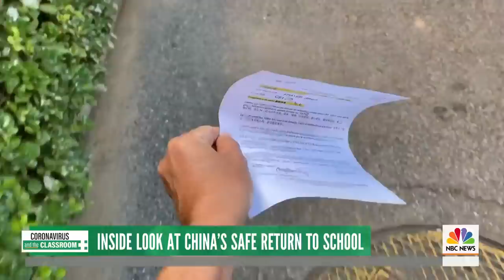What China Is Doing To Keep 240 Million Schoolchildren Safe From Coronavirus | TODAY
In China, where the coronavirus outbreak began, 240 million children have returned to in-person learning. As TODAY’s Coronavirus and the Classroom series continues, NBC’s Janis Mackey Frayer reports for TODAY from Beijing on what Chinese authorities are doing to keep them safe from the virus.